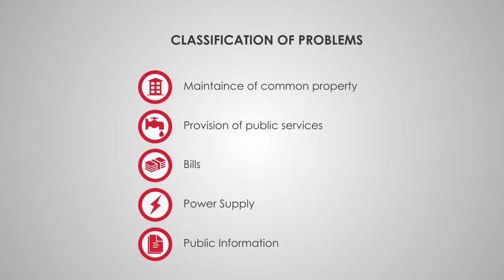Housing Utilities Map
Map showing various housing services problems, so you could report them